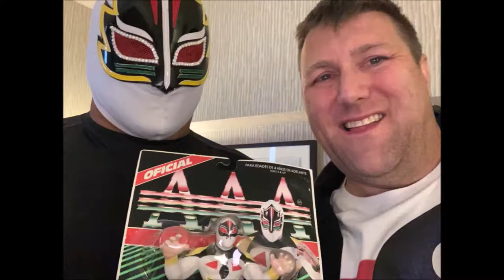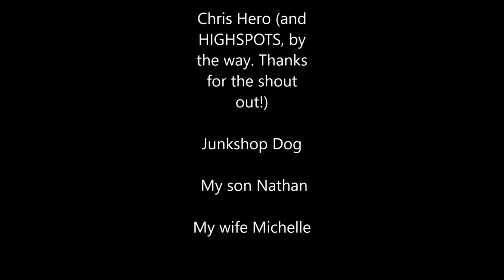LIBERTAD! Freeing the 2000 Charapro NJPW Tadao Yasuda Action Figure